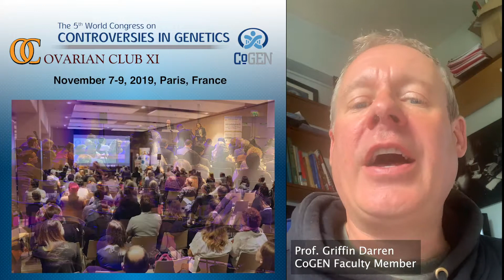4_Prof Griffin Darren